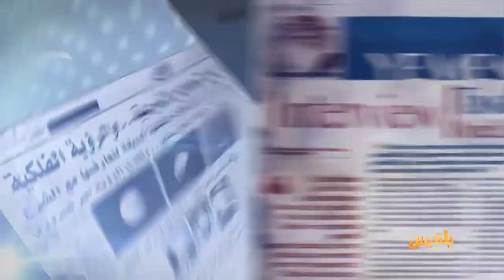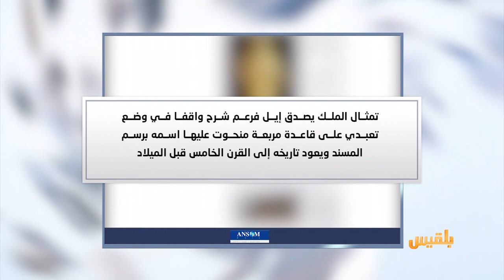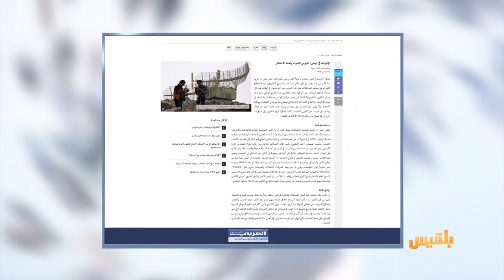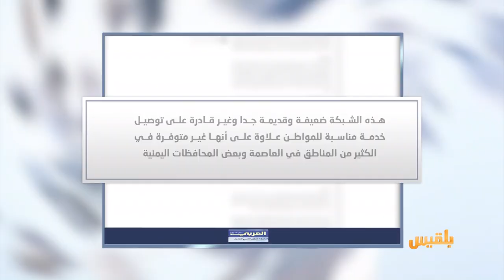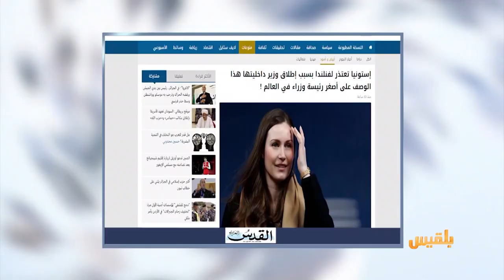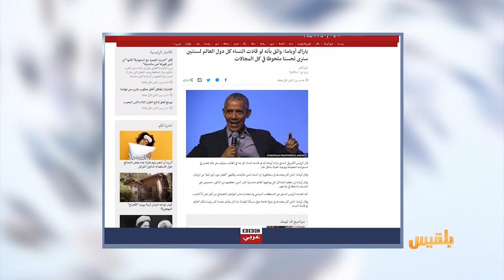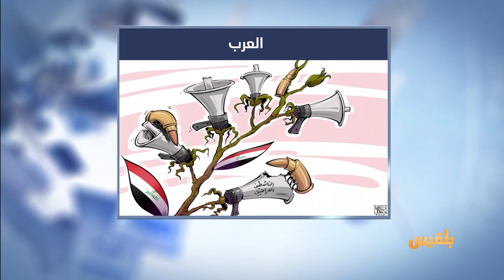كشك الصحافة | 17 - 12 - 2019 | تقديم: أفنان توركر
المواقع المحلية
آخر يمني يصنع أحذية ملوك اليمن القديم مهددا بالتوقف
الشرق الاوسط
في الصحافة العربية
مبلغ مالي على كل عملية يجريها الأطباء في صنعاء
الرئيس الأمريكي السابق يقترح تسليم الحكم للنساء لمدة عامين وانتظار النتائج..